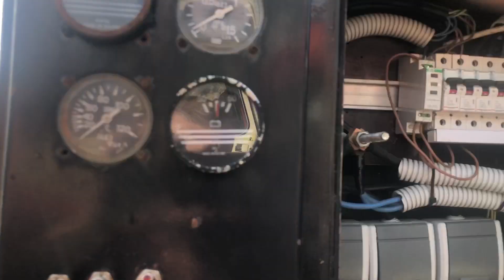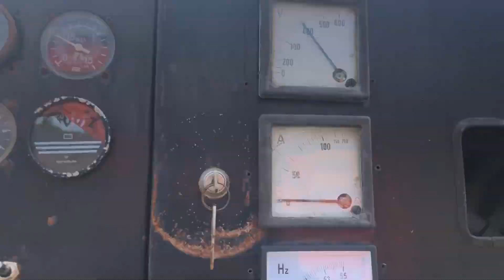SENTEX Olsztyn Generator prądu Andoria agregat prądotwórczy Kruszarka szczękowa Makrum Bydgoszcz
SENTEX OLSZTYN Generator prądu Andoria Andrychów [agregat prądotwórczy ] prądnica bez szczotkowa polskiej produkcji ELMOR 50kw S1 praca ciągła zasilany wolnossącym  silnikiem Andoria  mocy 80koni o symbolu SW 400 zakładów Andrychów na licencji leylanda często też zwany małym leylandem moc silnika obniżona ze 100 do 80koni spalanie przy obciążeniu 20kw 4l na1h
Kruszarka szczękowa Polskiej produkcji Makrum Bydgoszcz  zasilana silnikiem 25kw w piku szczęki typu banan wydajność kruszarki od 5do 15ton na godzinę przekruszu

TAGI,
Piasek żwir Olsztyn sprzedaż transport piasku żwiru piach w Olsztynie wywrotki wywrotka koparki ładowarki kruszywa Budowlane Sentex Olsztyn kamień żwir płukany łamany kliniec mieszanka stabilizacyjna stabilizacja 0,31,5 otoczak ogrodowy drenażowy kamień żwir do betonu Olsztyn  16,32mm 8,16mm 2,8mm kamień polny brukowiec piasek płukany 0,2mm piach siany piasek workowany piasek piach na tynki na posadzki do miksokreta piasek na zimę zasypowy czarnoziem ziemia ogrodowa do ogrodów w Olsztynie sentex humus przesiewana ziemia torf ziemia trawnikowa pod trawniki w Olsztynie sprzedaż gruz kruszony betonowy przekrusz gruzu sprzedaż transport wywóz gruzu z Olsztyna załadunek gruzu ziemi kontener kontenery kruszarka odsiewki glina pospółka sprzedaż transport pospółki sentex Olsztyn wyburzenia rozbiórki Firma wyburzeniowa rozbiórkowa sentex Olsztyn wyburzenia obiektów budowlanych sentex Olsztyn rekultywacja terenu naprawa dróg gruntowych Olsztyn drogi z gruntu Olsztyn wykonanie drogi w Olsztynie sentex utwardzenie drogi wykonanie placów parkingów dróg i ich utwardzenie wy gruzowanie drogi placu wywóz śniegu załadunek śniegu Olsztyn koparka kołowa obrotowa ładowarka czołowa wywrotka mała duża młot do kucia betonu koparka z młotem Olsztyn żwirownia Olsztyn Dywity Dobre Miasto Barczewo Wójtowo Tomaszkowo Dorotowo Stawiguda Gietrzwałd skład budowlany kruszywa budowlane ogrodowe drogowe firma budowlana remontowa transportowa wyburzeniowa Firma Rodzinna sentex Adamczyk